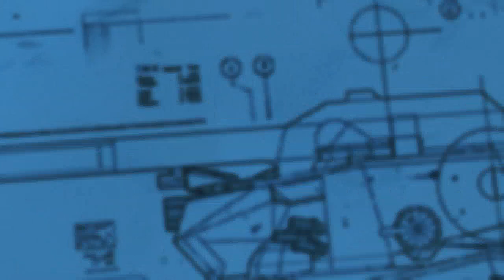Metal Gear Solid V : The Phantom Pain - Episode 26 - The War Economy